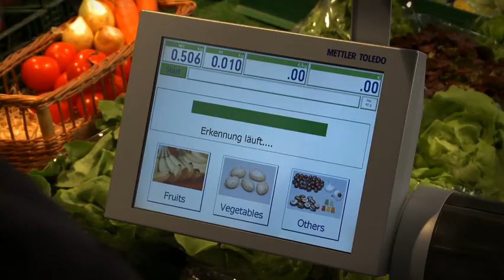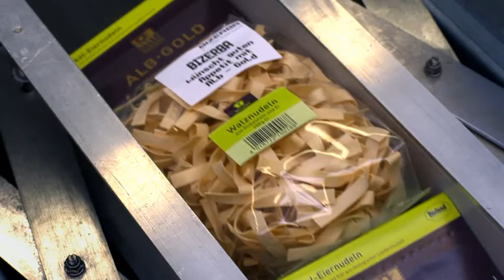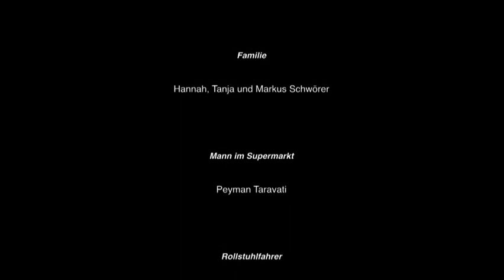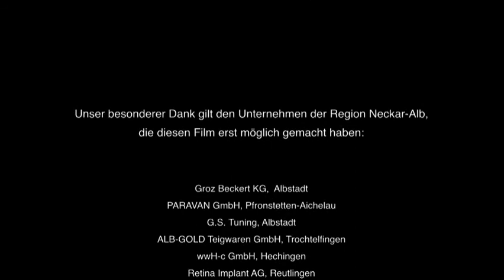Nekar-Alb-Region / Actor + Voice Karrenbrock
Ein selten schöner Fall von Schauspielern und Sprechen in einem. Erst fing es mit einer Sprachanfrage an, dann wurde auch ein Dreh daraus :-)
Mehr dazu von der höchst motivierten Produktionsfirma
Holger Grams und Philipp M. Braun